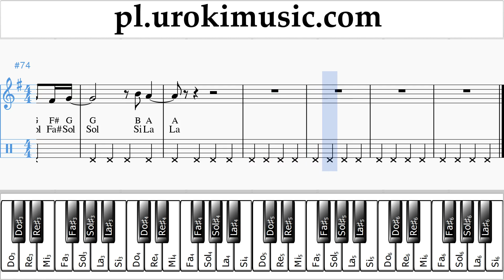Nauka Gry Na Fortepianie (prawa ręka) LSD - Thunderclouds ft. Sia, Diplo, Labrinth Nuty Poradnik um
Nauka Gry Na Fortepianie LSD - Thunderclouds ft. Sia, Diplo, Labrinth Nuty Poradnik um-i463 Proszę pisać w komentarzach, jak uczynić lekcje bardziej przydatne dla Ciebie?